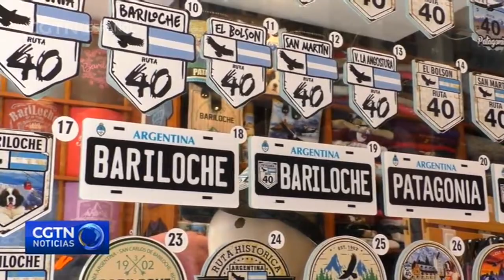Bariloche busca posicionarse como un destino destacado en el mercado turístico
El ministro de Deporte y Turismo de Argentina, Matías Lammens, afirmó que China es un mercado turístico estratégico. Por ello, muchas regiones del país que viven principalmente de este sector buscan nuevas formas de atraer la atención de los turistas chinos, entre ellas Bariloche, en la Patagonia argentina.